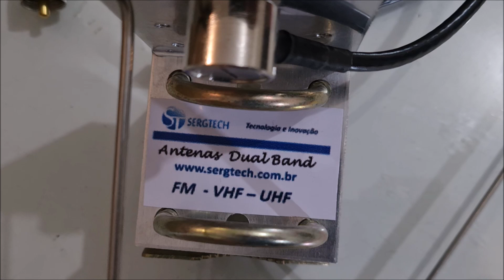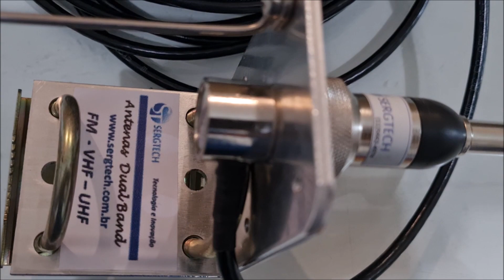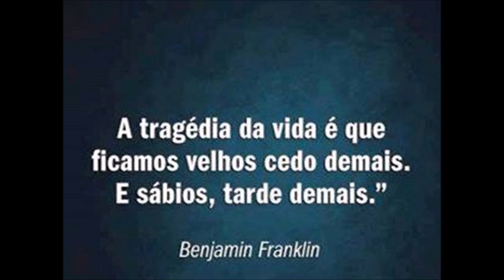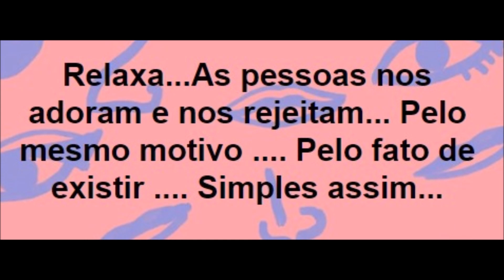Nossa antena Dual Band Para uso Fixo com rádios de todas as marcas VHF 1,5dB UHF 5,5 dB